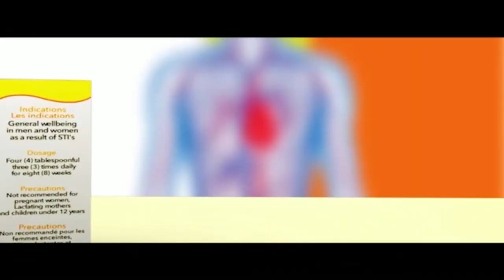PAE MU KA ## I WASTED ALL MY MONEY --MICHAEL ESSIEN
I WASTED ALL MY MONEY --MICHAEL ESSIEN